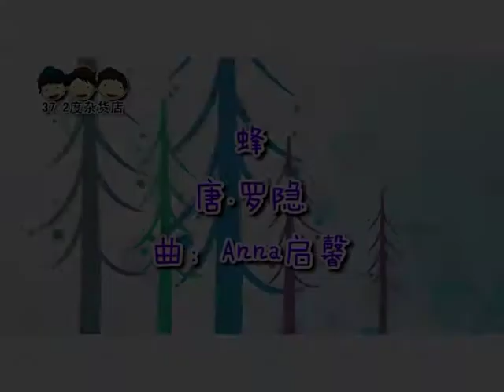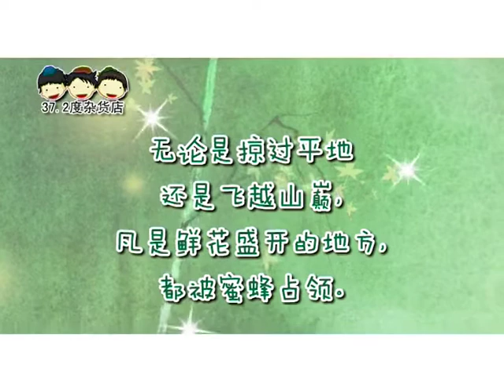3 《蜂 》唐。罗隐 歌曲版 《三年级古诗》 罗豪 演唱 Ancient Poetry （采得百花成蜜后，为谁辛苦为谁甜？）（更多诗词唱成歌，欢迎签购372粉丝俱乐部）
37.2度杂货店 Youtube 粉丝大优惠

1.说说唱唱弟子规 （旧版、新版、audio版、视频版、解说、歌曲）
2.弟子规经典小故事（音频版、视频版）

1.A（弟子规）组合
2.说说唱唱三字经 （旧版、新版、audio版、视频版、解说、歌曲）
3.三字经经典小故事（音频版、视频版）

1.A（弟子规），B（三字经）组合
2.所有372诗词专辑

1.A，B，C组
2.《说说唱唱汉语拼音》
3.《说说唱唱乘法表》
4.《说说唱唱学成语》
5.《识字谣1》
6.《学前认字1》

《蜂》    唐。 罗隐  Anna庄启馨曲 罗豪 演唱
不论平地与山尖，无限风光尽被占。
采得百花成蜜后，为谁辛苦为谁甜？

无论是平地还是山尖，凡是鲜花盛开的地方，都被蜜蜂占领。
它们采尽百花酿成蜜之后，到头来又是在为谁忙碌？为谁酿造醇香的蜂蜜呢？

罗隐（833-909），字昭谏，新城人，唐代诗人。